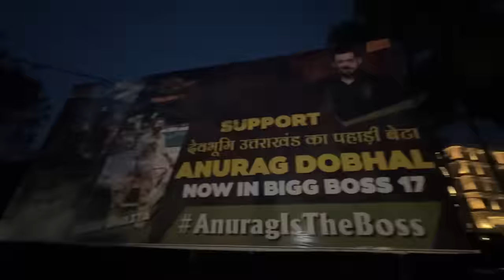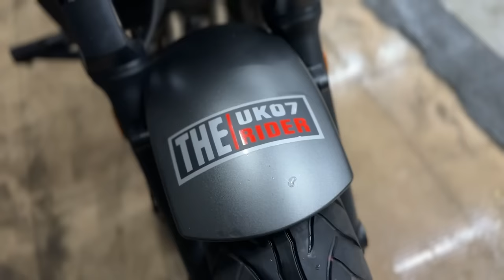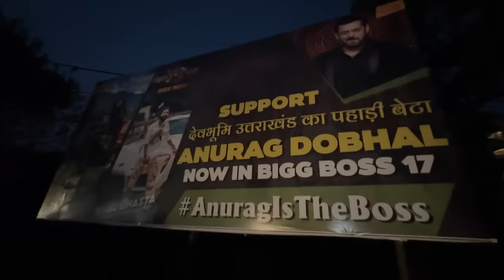Finally Papa Ki New Superbike Kawasaki Vulcan S Long Ride Ke Liye Ready Hogyi😍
BBKingBabuBhaiya Comment here 💖

x
Peace xdxdxdxdxd.